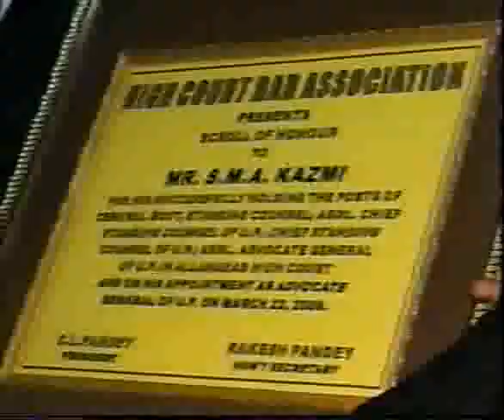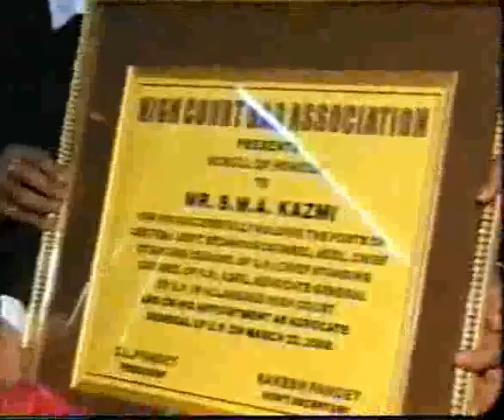Felicitation function of Mr. S.M.A Kazame 2/3